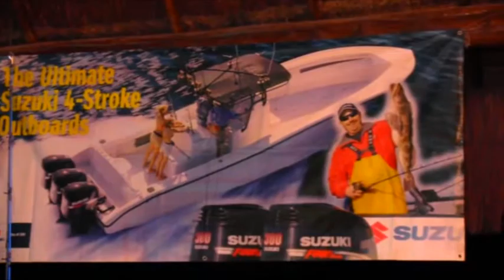Muay thai / DECIMA PELEA NOCHE DE PRINCESAS GUERRERAS 2015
En esta pelea que le presentamos a continuación la tabasqueña Samia Ulin no pudo con su rival la veracruzana Josselyne Cruz se lleva los honores, espero la disfruten